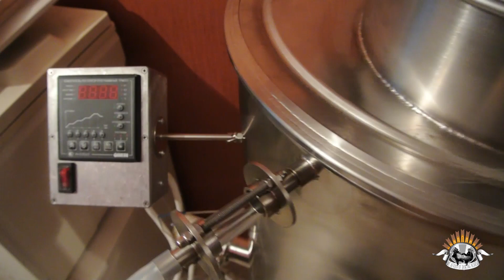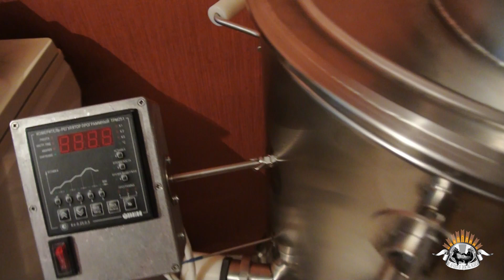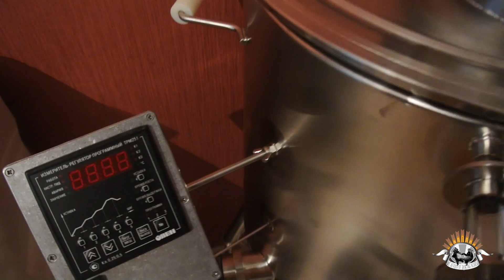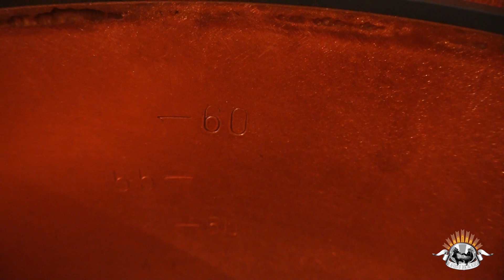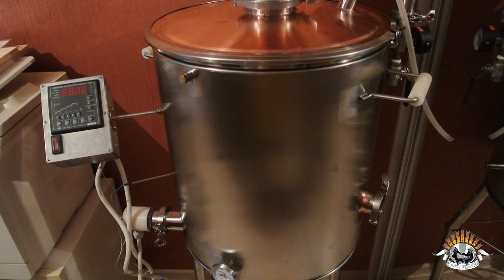Медный ПВК 60 от ДомПерегон